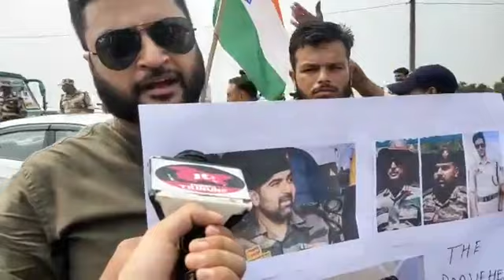YuvaRajputSabha पहुंची Tawi पुल पर